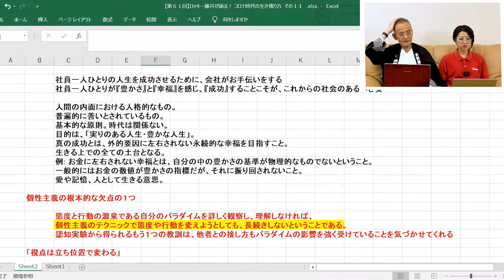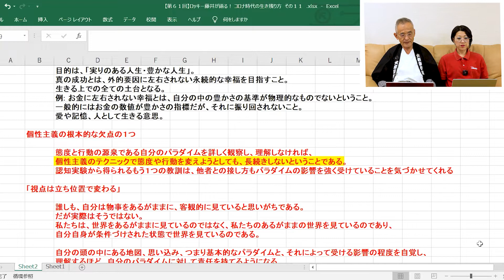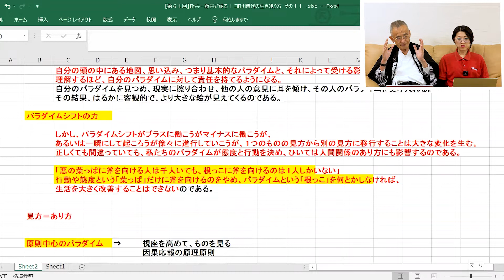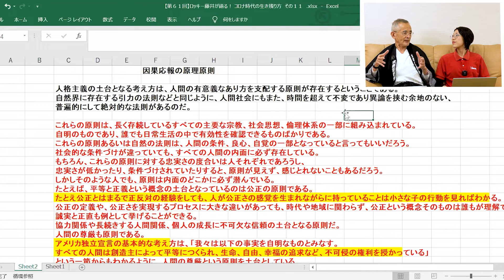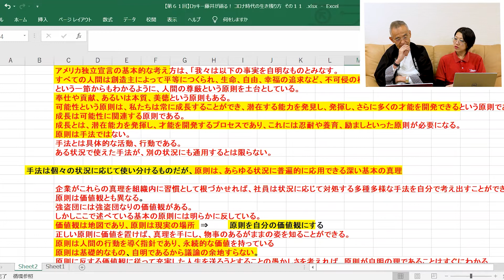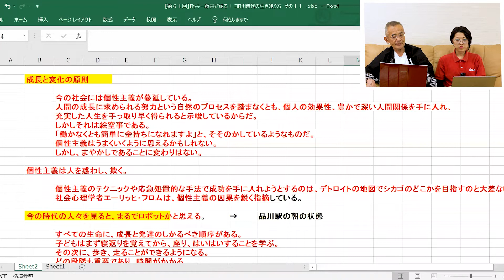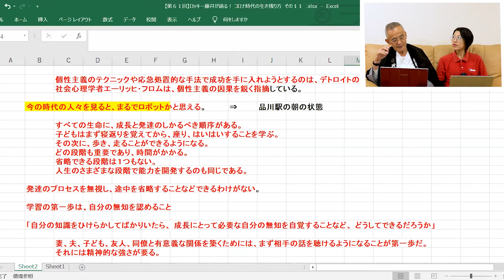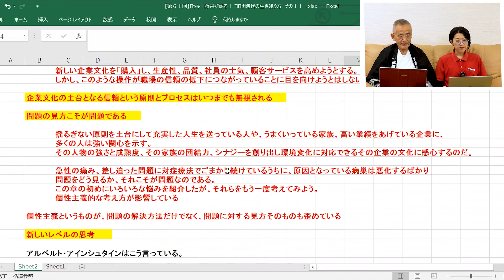【第61回】『7つの習慣』より、「個人主義から人格主義へ変えて、正しい問題の見方をするには」【ロッキー藤井オンラインセミナー】【Part11】@noodlemovief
【ロッキー藤井の情熱のメルマガ】週1回配信
繁盛店を支える経営ノウハウをお届けする人気メルマガです！
✅ 麺ビジネス成功のための基本知識が学べる
✅ 長く繁栄する店舗経営のポイントを伝授
✅ 国内外の最新トレンド情報が手に入る

「本質を理解し、実践する」これが成功の秘訣です。
繁盛店を目指すみなさまの力となる情報が詰まった完全無料のメルマガをぜひご活用ください！

代表取締役社長　ロッキー藤井によるオンラインセミナーシリーズ
45年以上、麺一筋に数々の麺類店を手掛けたロッキー藤井が実践的なご活用情報をお届けしています。
第61回は、「7つの習慣」より、パラダイムの力について、お話しています。
立場や状態によって多様に変化するパラダイムのなか、正しい見方をするために原則中心に考えられる「人格主義」が大切になります。
麺ビジネスの最前線で奮闘し続けるロッキー藤井の解説をご覧ください。

▼大和製作所お役立ちブログ
創業49年、麺の専門知識を持つ弊社のプロフェッショナルが
麺、スープ、盛り付け、経営戦略に役立つ情報やコンテンツを発信しています。

▼ロッキー藤井の本質ブログ
繁盛店をつくるための「経営視点」を磨く
経営のヒントやビジネスの知識をまとめています。
美味しい麺作りではなく、ビジネスとして成功するための経営ノウハウやヒントが満載です